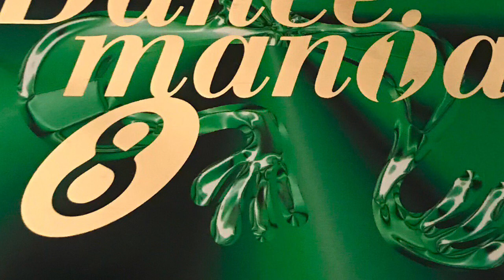The Scarlet / Wham Bam (Shang-a-Lang)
Cover of Silver. The debut song of The Scarlet in the Dancemania Series! It later reappeared on ZIPmania (I), and Dancemania DELUX 2. The main vocalist of The Scarlet is Julia Wilson who has contributed to "Bass Patrol! Extra: Euro Bass!" and "Dancemania BASS 1"

Lyrics:

Verse 1:
Starry Nights, Sunny Days
I always thought that love should be that way
Then comes a time that you’re ridden with doubt
You’ve loved all you can and now you’re all loved out
Ooh, Ooh, baby, we’ve been a long, long way
And who’s to say where we’ll be tomorrow
Well my heart says no, but my mind says it’s so
That we got a love, is it a love to stay?

* We got a Wham Bam Shang-a-Lang
And a Sha La La La La La Thing
Wham Bam Shang-a-Lang

Verse 2:
Looking at you, I wanted to say
I think a little emotion goes a long, long way
Careful now, don’t get caught in your dreams
Look out baby this is not what it seems
Ooh, ooh, baby, you’ve been so good to me
But please don’t make it what it’s not
Well, I thought we agreed on what we need
So listen to me, I’ll tell you what we got

Repeat * (2x)